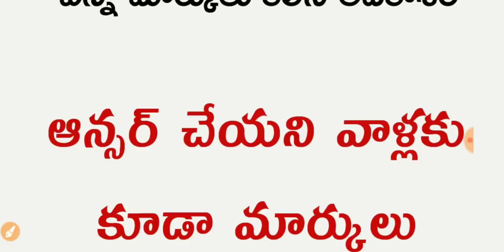grama ward sachivalayam final key date | how many marks add in gramasachivalayam exam after key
grama ward sachivalayam cut off expected cast wise | merit list results grama sachivalayam 2019